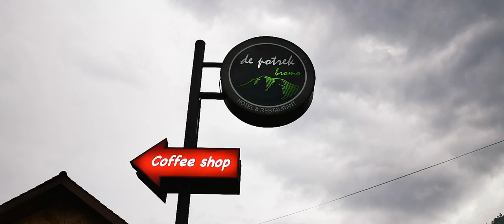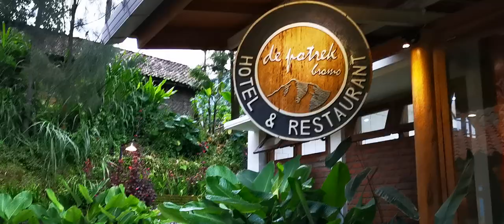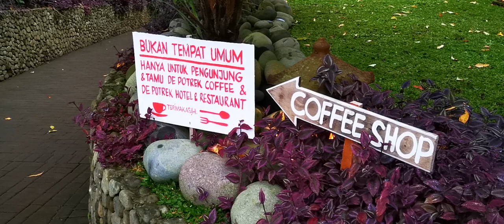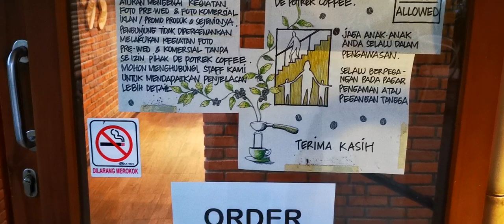mrtopspeed De potrek bromo video terbaru 2023 no hoax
Keluar lewat tol tongas pake waze lebih jauh tol 59.500rp pas exit. 2.5jam karena hujan dan macet. Makanannya lumayan enak2 dan harga msh terjangkau. Tapi agak mahal untuk ukuran desa. Ga tau kenapa semua desa tempat wisata hotel seperti bromo, batu, harga overprice lebih mahal dari kota2 surabaya bandung jakarta dll, pdhl hotel dan mknan mrk msh jauh dibawah standar perkotaan tetapi yang parah kamar2 nya lebih mahal dari singapore budget hotel. Bali standar hotel bgs dan harga lebih murah dr penginapan di desa2 jatim ato desa2 lain.